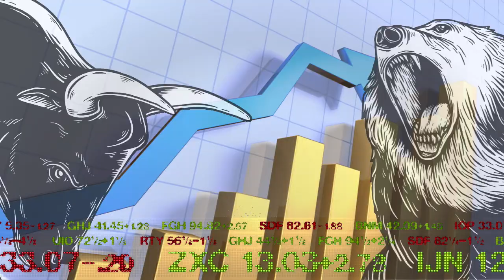Alhambra People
The experience of the Alhambra team